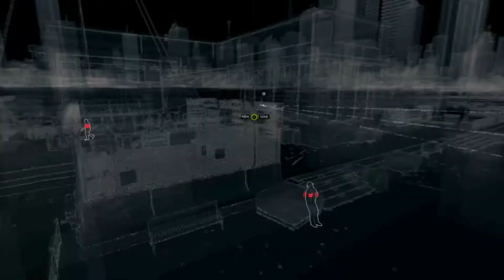WATCH_DOGS™ part-25 best game // Watch My Channel // Teju Telugu Vlogs.....